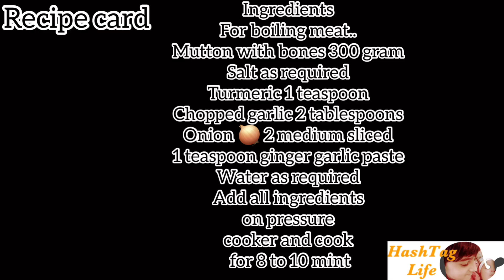Kali mirch gosht ka salan|Black pepper mutton Recipe By HashTagLife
Very easy to make this recipe 😊HashTagLife
Ingredients
For boiling meat..
Mutton with bones 300 gram
Chopped garlic 2 tablespoons
Add all ingredients on pressure cooker and cook for 8 to 10 mint
For Gravy..
Boiled mutton
Black pepper 3 teaspoon (add one one teaspoon in 3 times )
Yogurt 3 tablespoons
Oil 3 tablespoons
Green chili 1 tablespoon for garnish
Sliced ginger 1 tablespoon
Method..
Take pan heat the oil then add boiled mutton flame should be high now put salt 🧂 n black pepper. Black pepper put one teaspoon then fry meat on high flame upto 5 to 8 mint then add 3 tablespoons  yogurt and fry it and again add one teaspoon black pepper n add green chili n ginger sliced then mix it well cover it on low heat for 5 mint. After 5 mint again sprinkle black pepper and serve 😊
Recommend videos ...

Recommend videos..

Eid_Special chana chatt

Eid_special deghi mutton karahi

Eid_special Malai Box parties

How to use air Fryer review of Philips Airfryer 👇🏼video

Alfredo pasta 🍝 recipe 👇🏼

 Chicken cheesy samosa best method of binding you never seen befor recipe👇🏼

Pakora recipe 👇🏼

Red lagoon without soda 🥤👇🏼